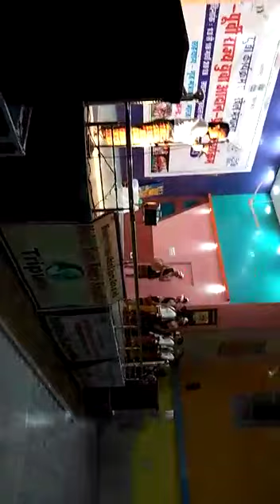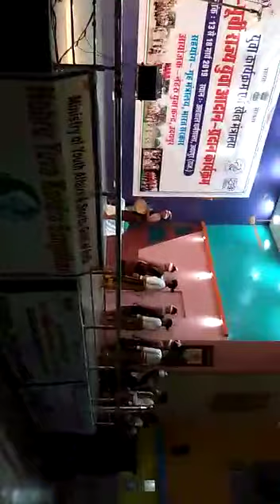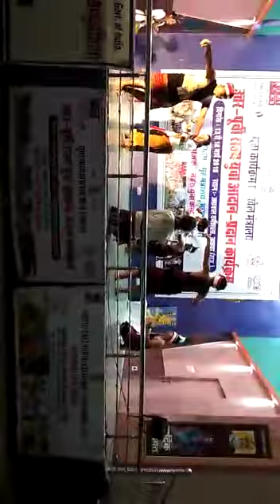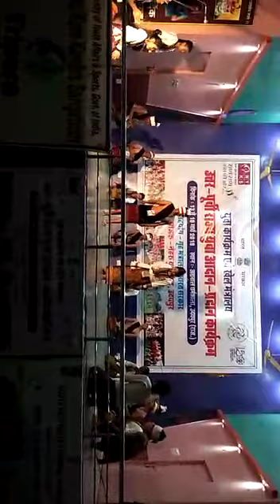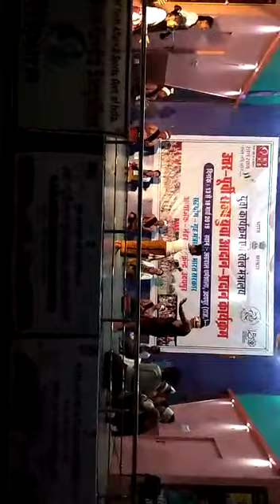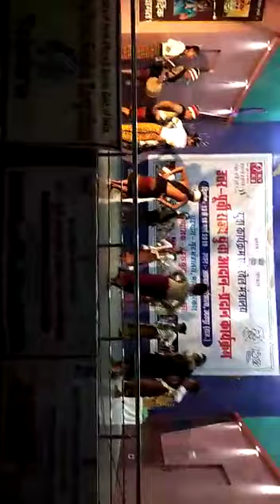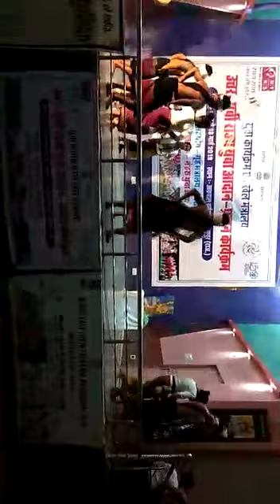National youth exchange nyks rajasthan khonomphai kom cultural troupes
Video from mangteasongkom